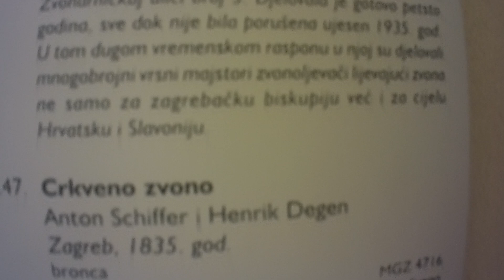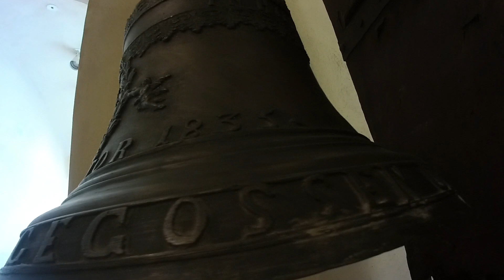MGZ- Muzej grada Zagreba, zvono sv. Aleksandra i zvono Uzv. sv. Križa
Ljevač- Henrik Degen